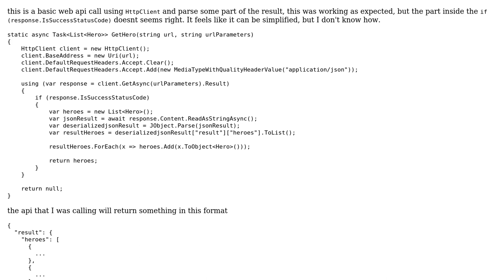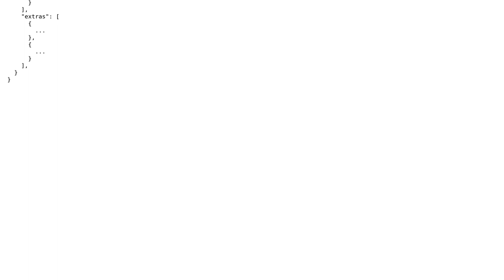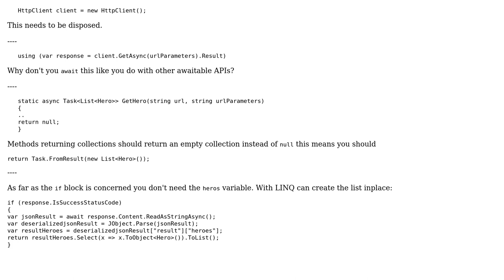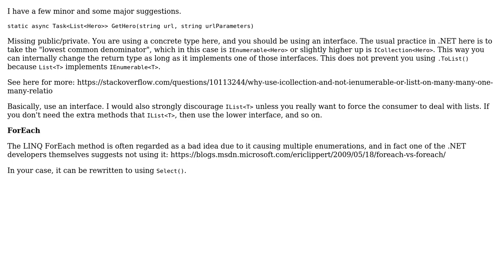Code Review: Call WebAPI then parse part of json result (2 Solutions!!)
Code Review: Call WebAPI then parse part of json result

With thanks & praise to God, and with thanks to the many people who have made this project possible! | Content (except music & images) licensed under CC BY-SA | Music | Images & others | With thanks to user user9993 user user140692 user t3chb0t and the Stack Exchange Network Trademarks are property of their respective owners. You are responsible for your own actions.